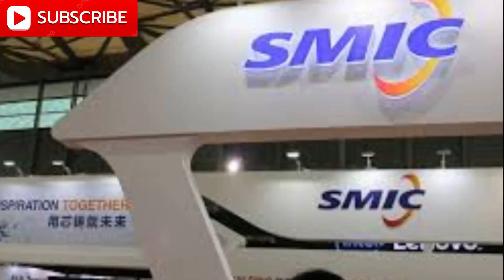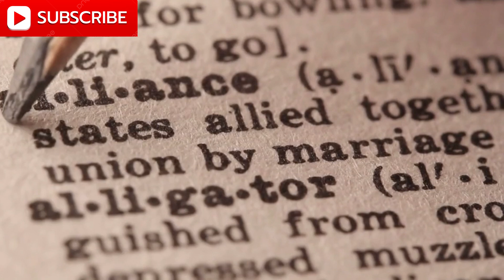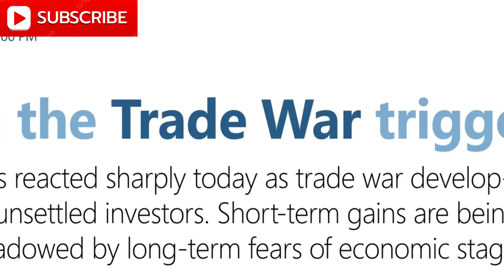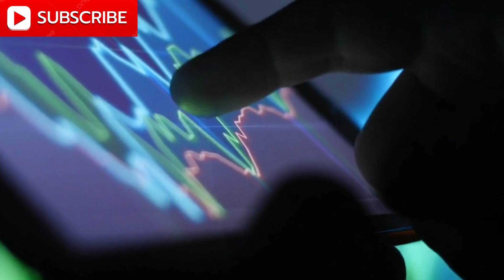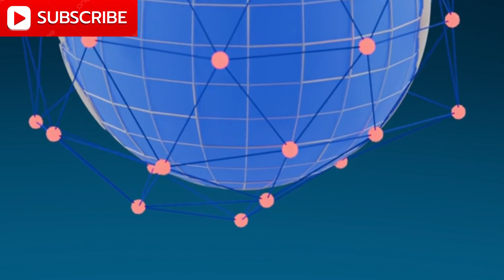SMIC Launches 2nm Chip Despite U.S. Ban — Washington Worried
China's 2nm Chip Shocks the World | SMIC Breaks Through U.S. Sanctions

China has just done the unthinkable. 🇨🇳 Semiconductor giant SMIC has unveiled a 2-nanometer chip prototype—without access to EUV technology, the advanced equipment banned under U.S. sanctions. This seismic move could completely disrupt the global tech hierarchy and signals a massive leap forward for China’s chip ambitions.

👉 Is the U.S. already too late to stop China's rise in the semiconductor race?

In this video, we break down:
🔹 How SMIC created a 2nm chip under extreme sanctions
🔹 The secret partnership with Huawei
🔹 What this means for TSMC, Intel, Nvidia, and Qualcomm
🔹 The role of DUV lithography and multi-patterning
🔹 The geopolitical implications for Taiwan and U.S. tech dominance
🔹 Why this could be the beginning of a new world order in technology

From chip wars to AI dominance, this isn't just tech—it's global strategy. If SMIC pulls off mass production, the West may lose control over the very foundation of modern computing.

👍 Like this video if you're following the tech war.